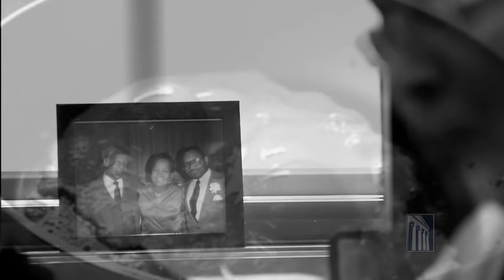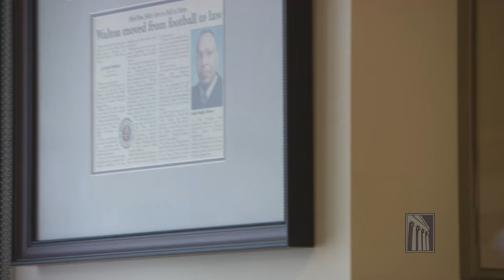Pathways to the Bench: U.S. District Court Judge Reggie Walton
U.S. District Court Judge Reggie Walton, District of Columbia, hasn’t let circumstances or other people define him.  A talented football player, whose college injury took him out of the game, he discovered his intellectual abilities and rigorously applied them to getting a law degree. As an Assistant U.S. Attorney in Washington, D.C. his reputation for diligence and success in the courtroom brought him to the attention of the White House. He was appointed to judgeships by three Presidents and named to high-profile public service assignments by two Chief Justices of the United States. His advice for facing adversity:  Don’t let outside forces define you or determine your future.